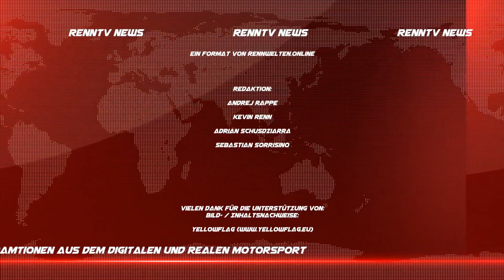RennTV NEWS | Nachrichten aus dem digitalen und realen Motorsport | MOTORSPORT NEU DENKEN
► Seid ihr interessiert an Merch? Hoodies, Tassen oder weiteren Überraschungen ?
Schaut mal im Shop vorbei.

► Alles um Jan Biermann aka. Strategiermann

► Unser Ligabetrieb läuft bei Raceapp. Schaut auch gerne bei Raceapp vorbei.